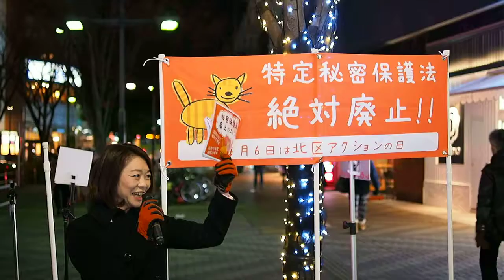2015.02.06「特定秘密保護法廃止!! 北区アクション」: シュプレヒコール【10/17】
「特定秘密保護法廃止!! 北区アクション」

秘密の始まりは戦争の始まり！
平和な日本を守るため声を上げよう！

2015年2月6日（金）
時間：19:00〜20:00
場所：JR赤羽駅西口
主催：特定秘密保護法廃止！北区アクション実行委員会

2015年も毎月６日、秘密保護法廃止を訴えよう！

北区アクションは2013年12月6日に成立し昨年12月に施行された特定秘密保護法の廃止を目指して、毎月６日に北区でアクションを行う有志の集まりです。
当初、2014年一年限定のアクションとしてスタートしましたが、引き続き廃止を訴えていくと共に国民として秘密保護法による弊害が起きていないか監視をしていくため2015年もアクションを継続していきます。

秘密保護法を廃止にしたい人、平和な日本を守りたい人、一緒に諦めずに声を上げましょう！！